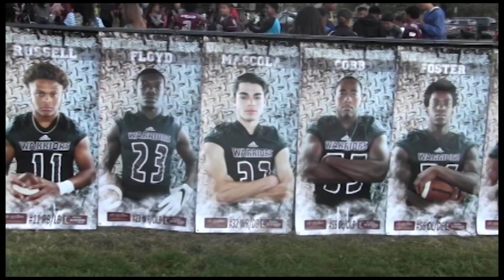Windsor High School News for November 28th 2017